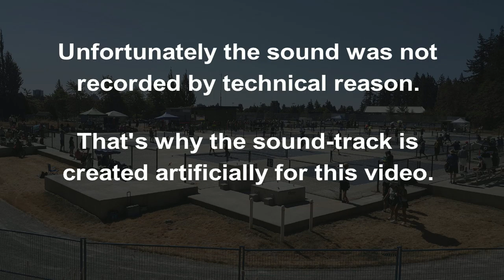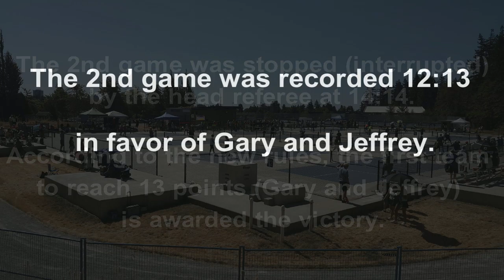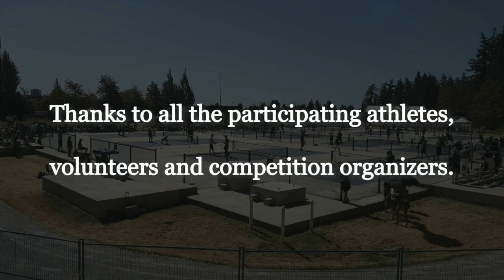2021.07.24 -MD5.0 -round3 -Balraj Bhandal +Dalbir Bhandal vs Gary Ho +Jeffrey Ho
14601 20th Ave Surrey, BC,  V4A 9P5, Canada
July 24, 2021
Men's Doubles Skills 5.0 and under, any age.